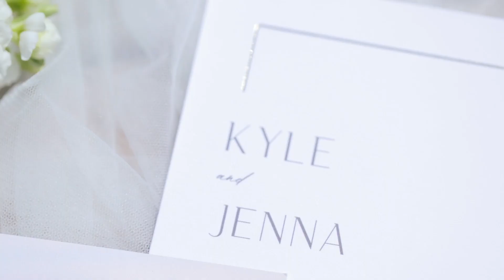091223 SECRETS MOXCHÉ Jenna & Kyle HL